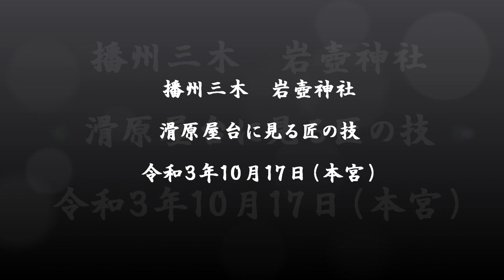播州三木 岩壺神社 滑原屋台に見る匠の技 令和3年10月17日